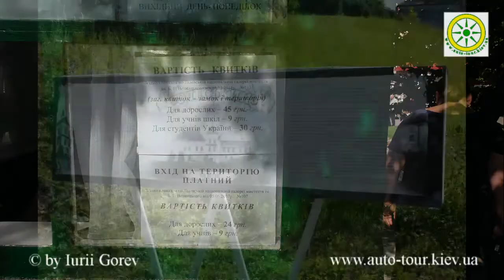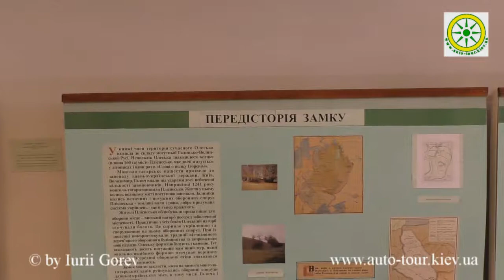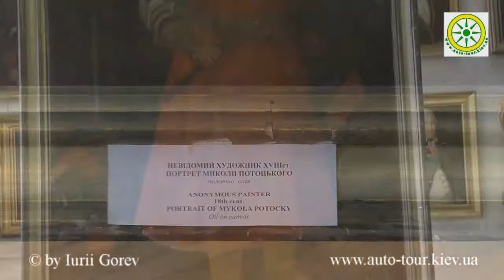Olesky Castle. Ukraine.